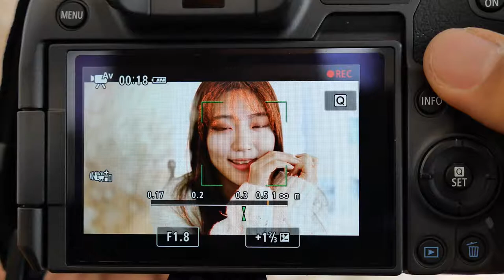P1030162 RF35mm F1 8 Macro Focueguide+PK2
*팝코넷에서 CANON RF 35mm F1.8 Macro IS STM 렌즈로 촬영한 신제품 기능 테스트 영상입니다.